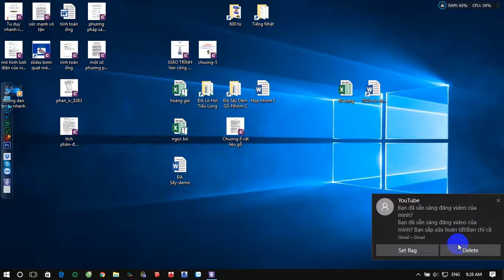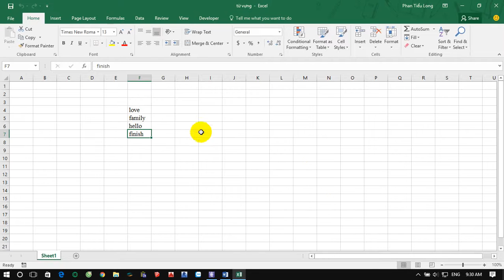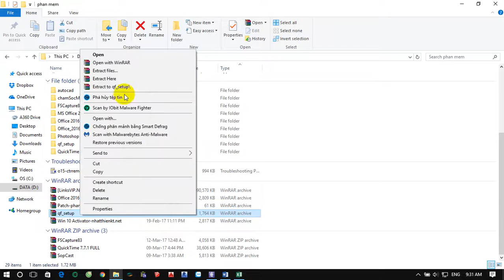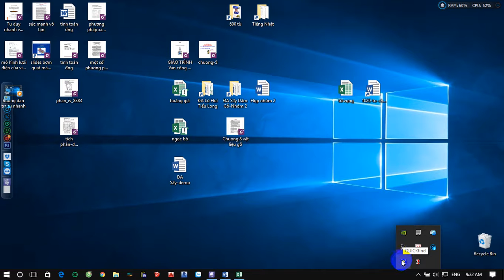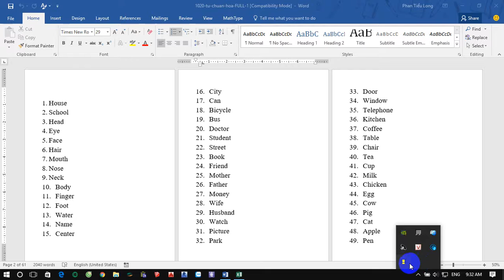Mẹo Tra từ vựng nhanh với từ điển Longman.